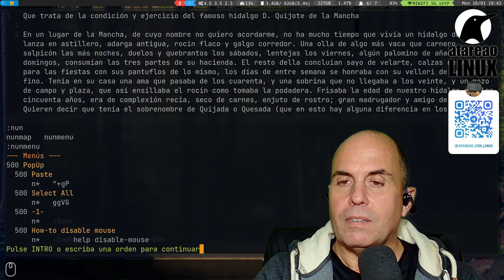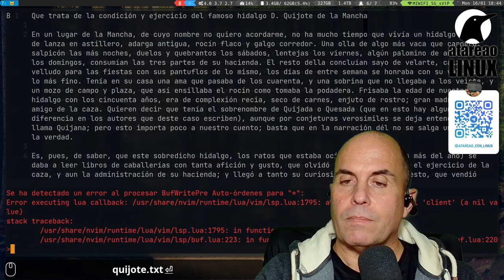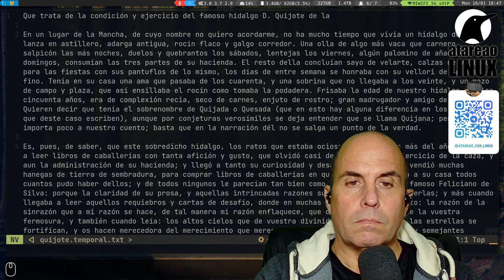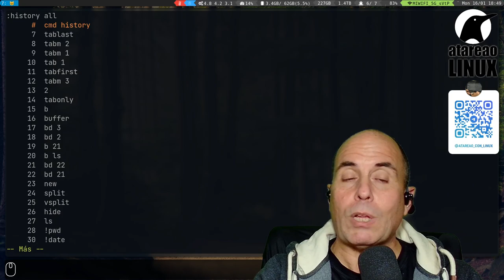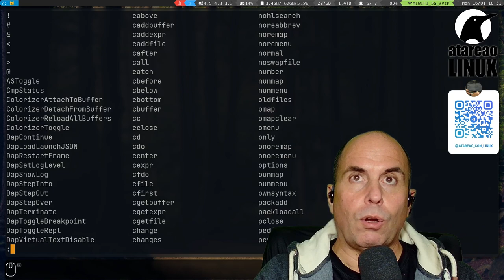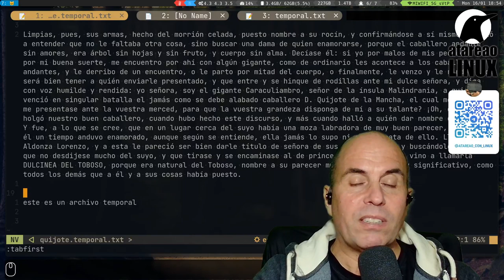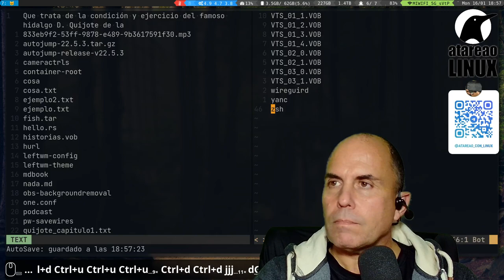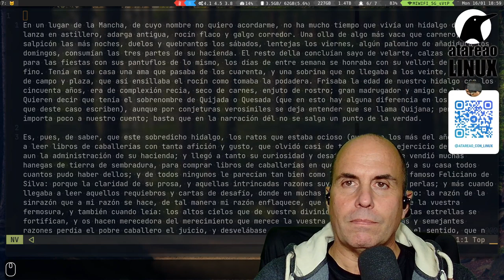La línea de comandos en Vim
Hasta el momento has podido ver con mas o menos profundidad dos modos. El primero el modo insertar y el segundo el modo normal. Recordarte que el modo normal es el que te encuentras nada mas entrar en Vim, mientras que el modo insertar, es donde básicamente escribes o modificas el texto. Aunque, mas bien, conforme lo que has ido viendo, es mas fácil cambiar el texto en el modo normal que en el modo insertar. También has visto que hay otros modos mas, como puede ser el modo línea de comandos, y es precisamente a este modo al que le voy a dedicar este capítulo del tutorial. De esta forma, en este capítulo te adentrarás en la línea de comandos en Vim.